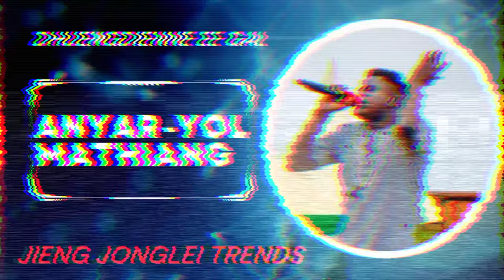Anyar-Yol Mathiang AKA Aloor Makech - Dhuengdienne Ee Gal